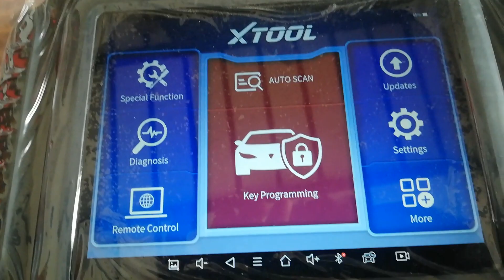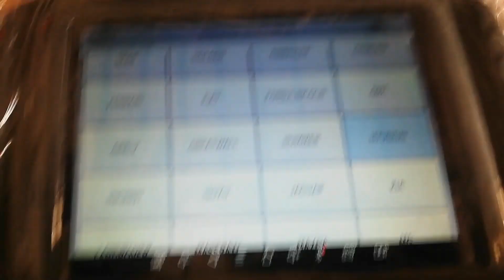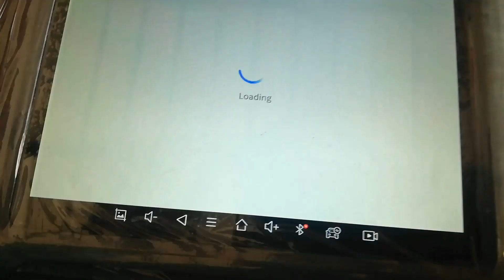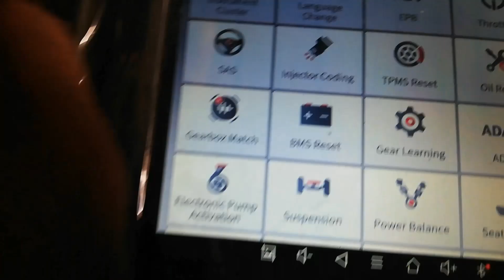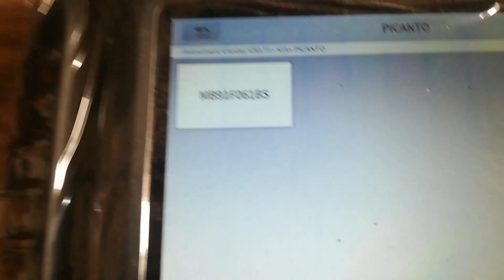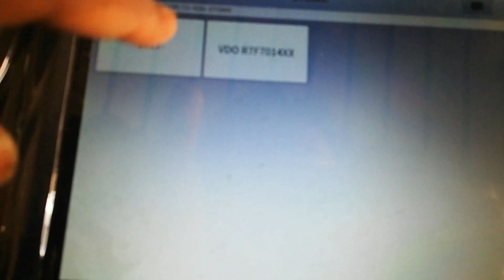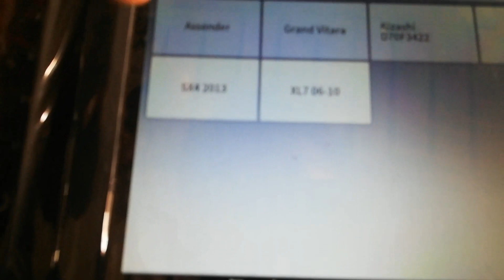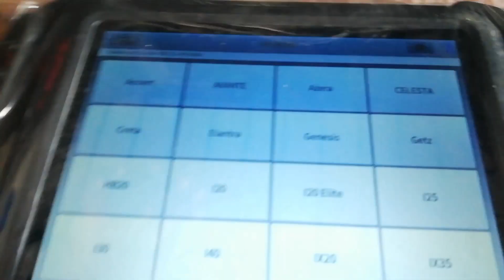X100pad elite update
X100pad elite update pad elite up date# xtool update How to update pad elita Xtool